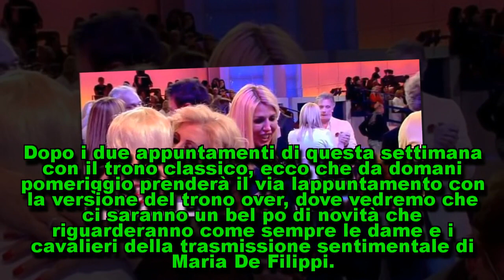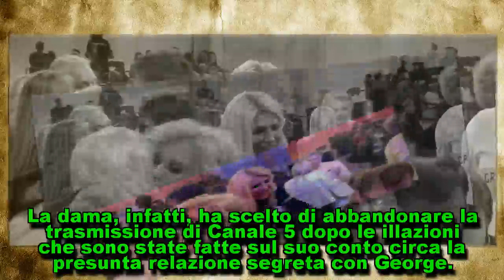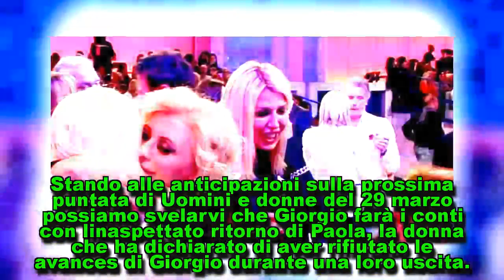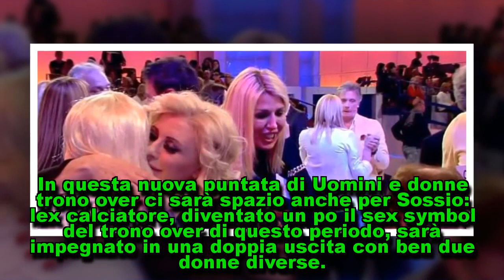Anticipazioni Uomini e donne del 29/3: ritorno di fiamma per Giorgio